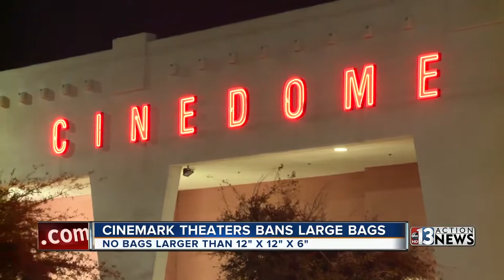Cinemark implements ban on large bags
Cinemark implements ban on large bags at theaters.  Mahsa Saeidi reports.